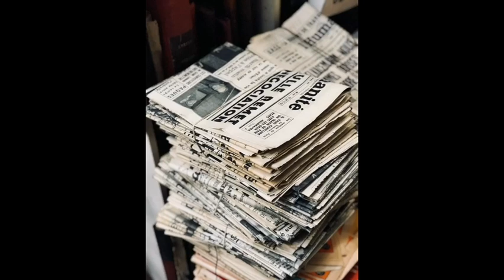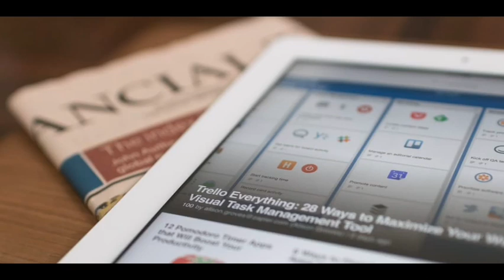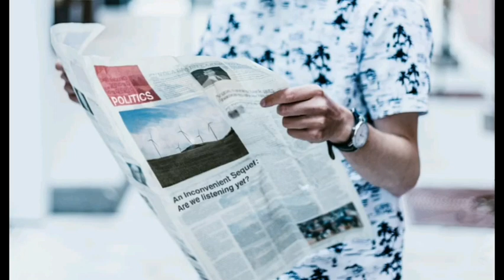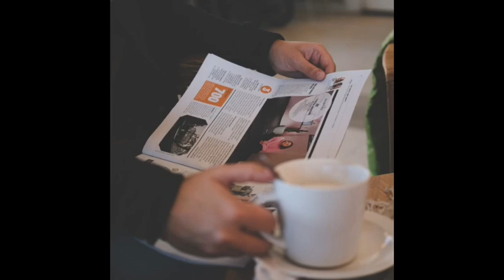Daily News | Headlines | October 21 2020